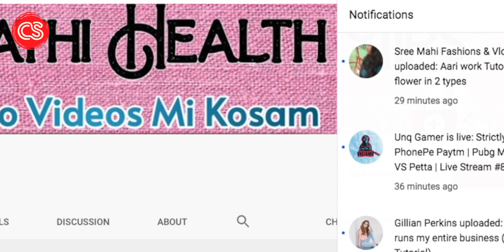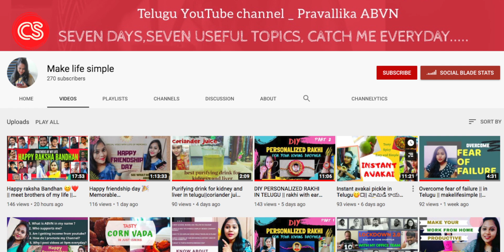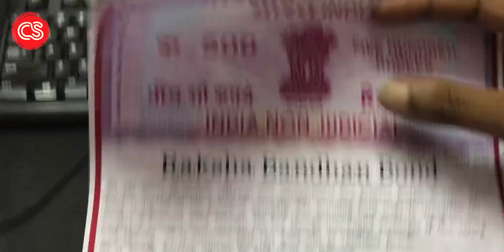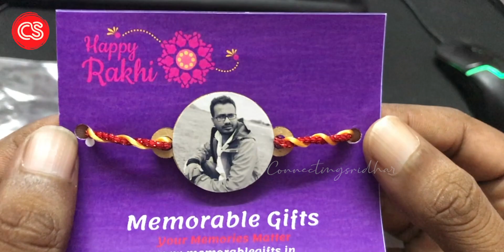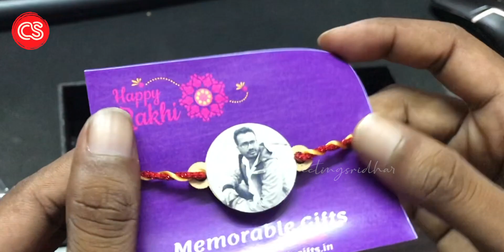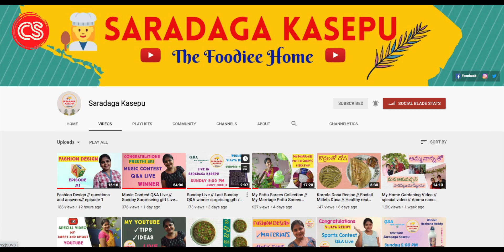My First Vlog#01 Raksha Bandhan Celebrations 2020 Shocking Gift from Subscriber || Connectingsridhar